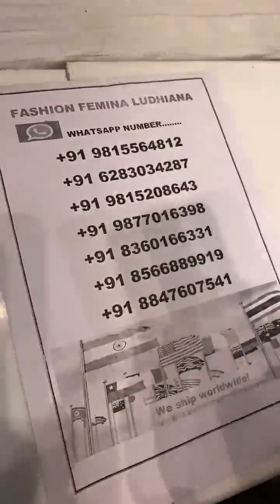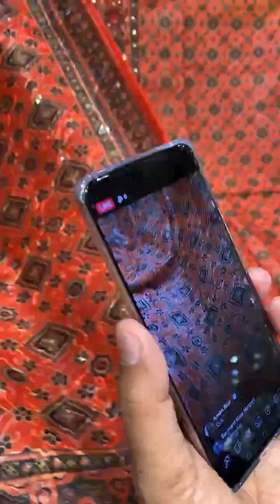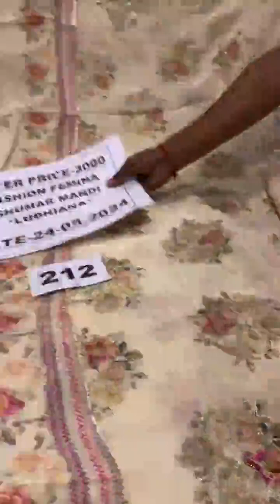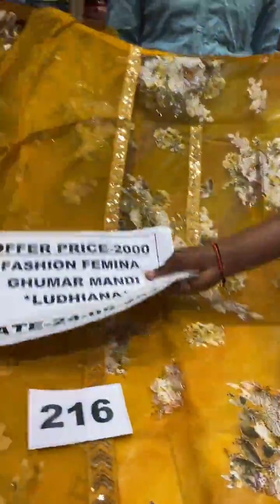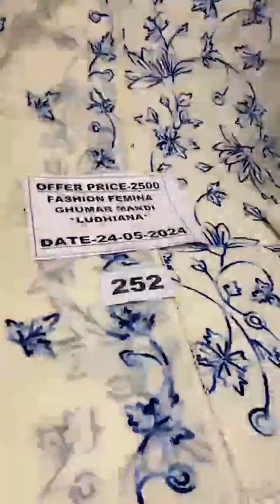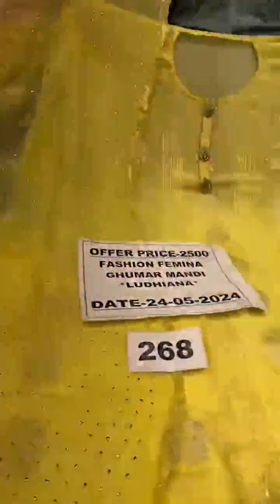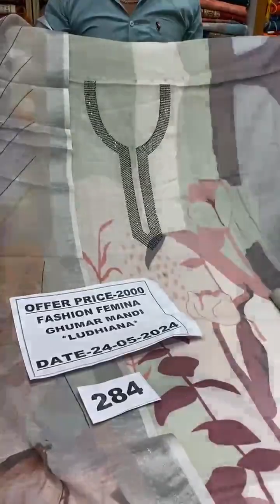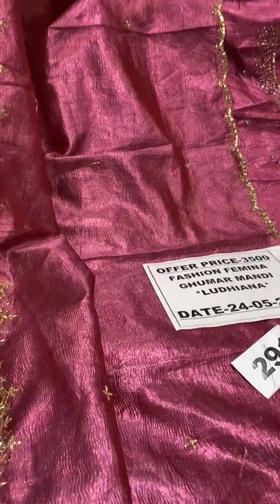fashion famina Ludhiana ll cotton suits ll punjabi suits ll wedding suit